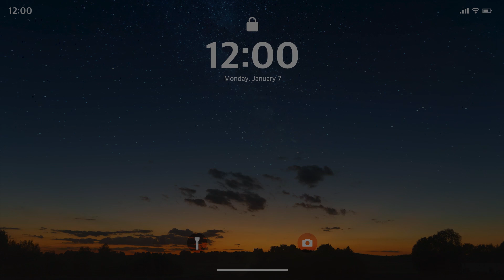Behind IGC Music Festival Interview with Crescent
* The previous version is hidden to avoid confusion.

Hello patriots! As we mentioned in the last monthly news, we had a short intreview with Mason Korea's music band named Crescent. The RSO activities covers not only singing and playing instruments but also composing and creating the album. If you're interested in Crescent or looking for Mason Korea's student music band that supports various musical activities, this video will be very helpful. Hope you enjoy this video, and thank you Crescent for your kind answers! 😊